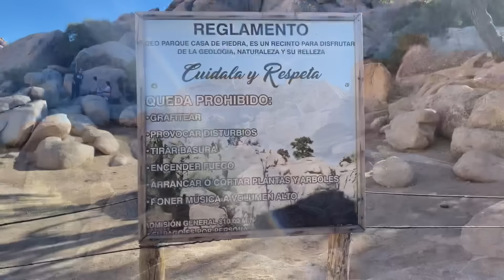La Casa de Piedra y su temible origen en la Rumorosa | De Miedo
La casa de Piedra, aquí era un centro de Tortura en la Baja California.